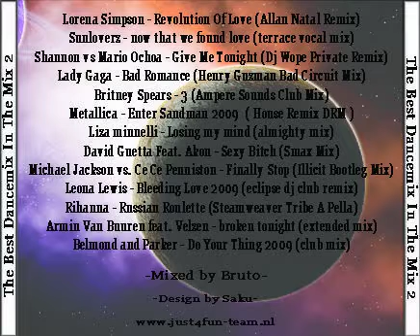The best dancemusic in the mix 2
Don't Stop 'Til You Get Enough
Michael Jackson
Revolution of Love (Remix)
Lorena Simpson
Do Your Thing (Club Mix)
Belmond & Parker
Sexy Chick (feat. Akon)
David Guetta
Give Me Tonight (Hex Hector 2000 AD Radio)
Shannon
3
Britney Spears
Russian Roulette (Tony Moran, Warren Rigg, Dave Saronson Pounding Dub Mix)
Rihanna
Now That We Found Love (Terrace Vocal Mix) (Terrace Vocal Mix)
Sunloverz
Finally (12" Choice Mix)
CeCe Peniston
Bad Romance
Lady Gaga
Losing My Mind
Liza Minnelli
Russian Roulette (Tony Moran and Warren Rigg Pounding Club Remix)
Rihanna
Broken Tonight (Original Mix)
Armin van Buuren
Russian Roulette (Original Mix)
Urta, Navarro, Sergi Dest, Juanmix